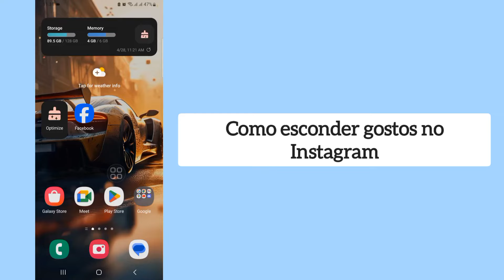Como Ocultar Curtidas no Instagram 2024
Nesse vídeo vou tirar suas dúvidas sobre como ocultar curtidas no instagram 2024, e se é possível ou não fazer isso.

Espero ter ajudado com o vídeo! Se você tiver mais alguma dúvida sobre como desativar curtidas no instagram 2024, comente abaixo!